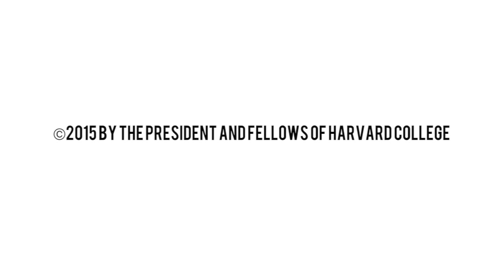"Contextualization in Legal Education: A Teach In"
February 12, 2015 – at Harvard Law School – Students for Inclusion Event (“Law School Matters: Reassessing Legal Education Post-Ferguson” Conference) speakers include Duncan Kennedy, Kim Crenshaw, Gary Peller, and Aziza Ahmed